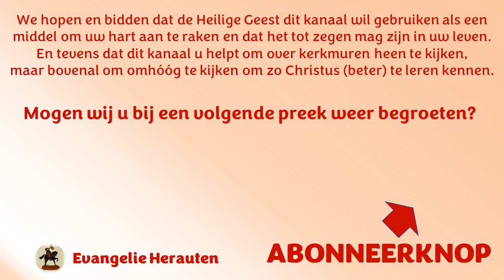Ds. A.C. Uitslag | 1 Korinthe 15: 51-54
51 Ziet, ik zeg u een verborgenheid: wij zullen wel niet allen ontslapen, maar wij zullen allen veranderd worden;
52 In een punt des tijds, in een ogenblik, met de laatste bazuin; want de bazuin zal slaan, en de doden zullen onverderfelijk opgewekt worden, en wij zullen veranderd worden.
53 Want dit verderfelijke moet onverderfelijkheid aandoen, en dit sterfelijke moet onsterfelijkheid aandoen.
54 En wanneer dit verderfelijke zal onverderfelijkheid aangedaan hebben, en dit sterfelijke zal onsterfelijkheid aangedaan hebben, alsdan zal het woord geschieden, dat geschreven is: De dood is verslonden tot overwinning.